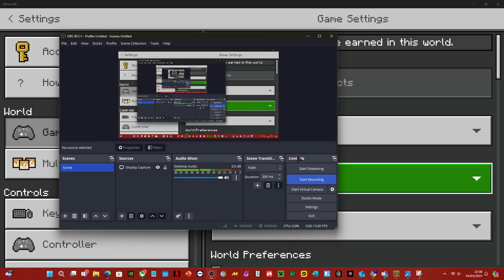MINECRAFT AIR HOTEL!